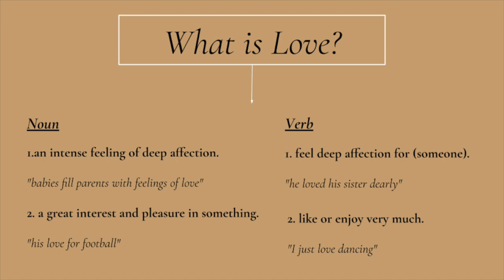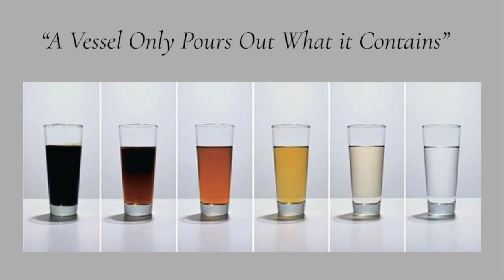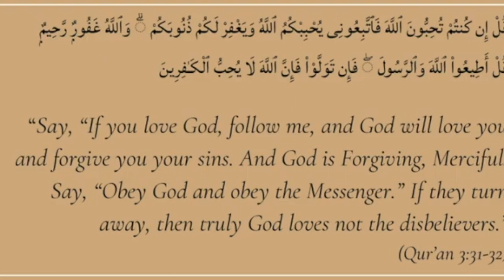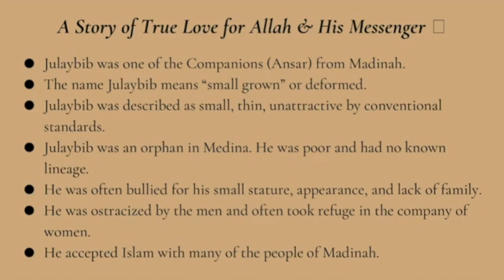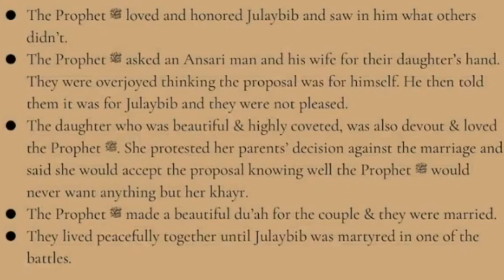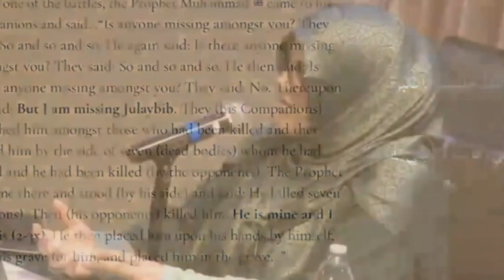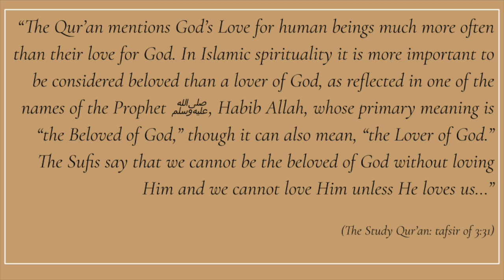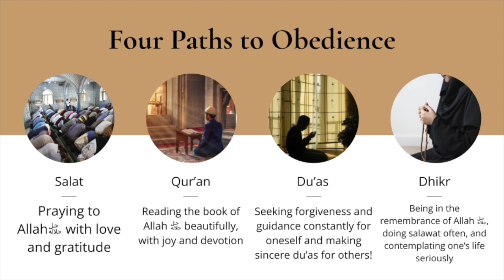True Love: Celebrating the Beloved of God | Ustadha Hosai Mojaddidi (Rabi al-Awwal Women's Mawlid)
Ustadha Hosai Mojaddidi gives practical insights into reconnecting with the  Prophet Muhammad ﷺ  as the sincerest form of love.

She gives practical advice on how to hold onto the rope connecting us with God with grace by using our beloved relationship and example via the Prophet Muhammad (peace and blessings of God be upon him).